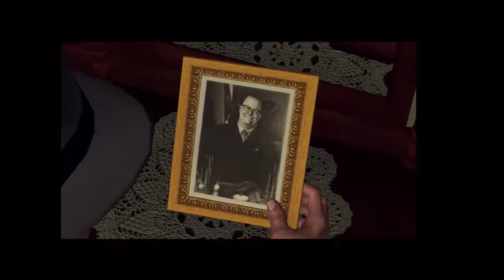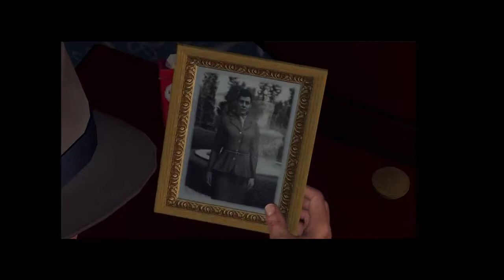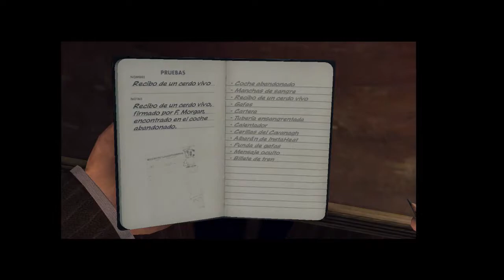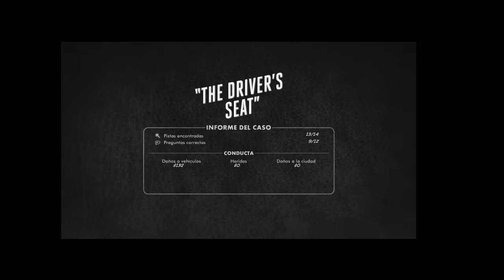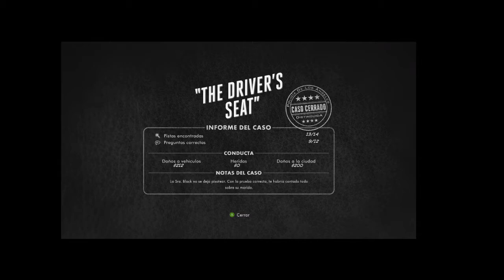L.A. Noire - Capítulo 3: Marido a la fuga.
Llegamos a la casa del desaparecido pero algo no cuadra. Las habitaciones de el y su mujer están separadas y nos encontramos con demasiadas pruebas que indican que esto ha sido una estafa. Vamos a ver donde nos lleva todo esto.